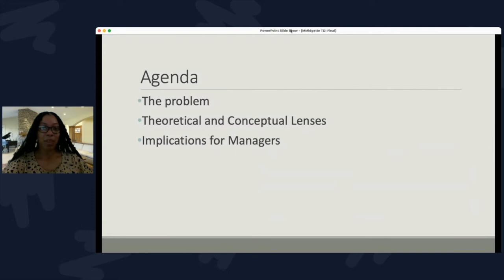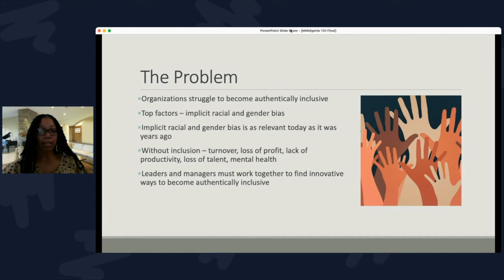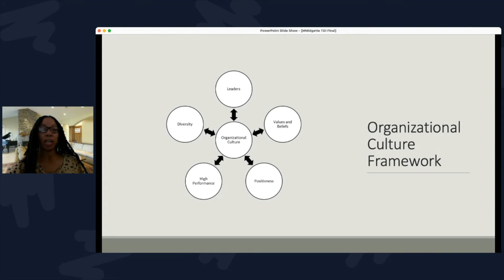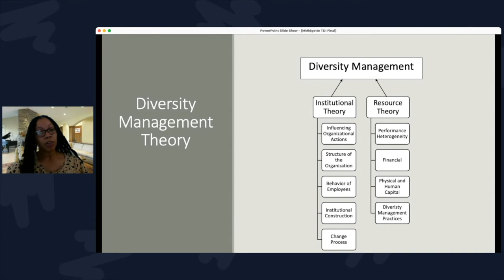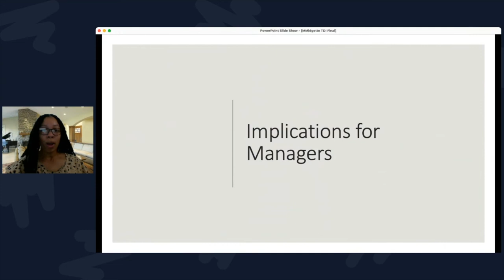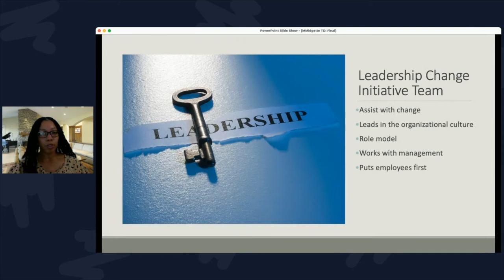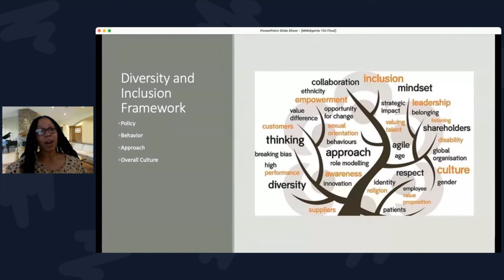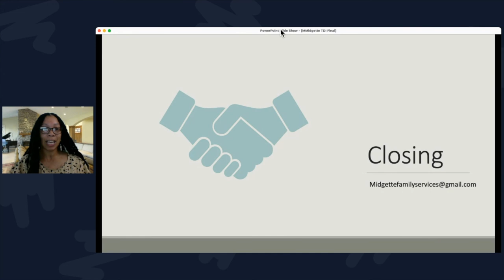Diana Initiative 2022-Dr. Mahasin Midgette-Authentic Inclusion and Building Cultures that go Beyond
Diana Initiative 2022-Dr. Mahasin Midgette-Authentic Inclusion and Building Cultures that go Beyond Diversity. By putting People First using Servant Leadership

Several factors hinder organizations from moving beyond implicit racial and gender bias to a culture of authentic inclusion in the workplace. Implicit racial bias and implicit gender bias are two main diversity challenges. If  organization does not combat racial and gender bias, these two issues will affect an organization in negative ways. Implicit racial and gender bias is as relevant today as it was years ago. Why? Because organizations are not using the correct frameworks or the right leaders to put people first. factors are why many organizations cannot move beyond diversity to become an authentic, inclusive workplace. Organizations must learn how to change the current work environment to become inclusive  and managers play a key role in that change. Diversity implications for management are vital and the role leadership must take (Servant Leadership by putting people first) to help an organization become authentically inclusive.

SPEAKER

Dr. Midgette is a Transformative Diversity, Equity & Inclusion (DEI) Champion & Strategist of professional and educational experience in varying industries. She is the CEO of Midgette Family Services, a consulting firm that specializes in leadership, change management, and helping companies grow in diversity and authentic inclusion in the workplace. Dr. Midgette is also a Policy Branch Chief at the Cyber Security and Infrastructure Security Agency (CISA) where she provides support to various CISA components, monitoring critical infrastructure activity, evaluating data to determine potential cyber risks, and providing tactical and strategical assessments of potential risks to infrastructure. Lastly, Dr. Midgette is a reservist in the United States Coast Guard with 18 years of duty. Dr. Midgette uses her experience educational training via her Doctorate in Management with a focus on Diversity and Inclusion, MBA, Bachelor’s in Organizational Management, and currently in the Georgetown University DE&I Executive Certificate Program to create a framework for organizations to use for DE&I, consultation, and speaking engagements.